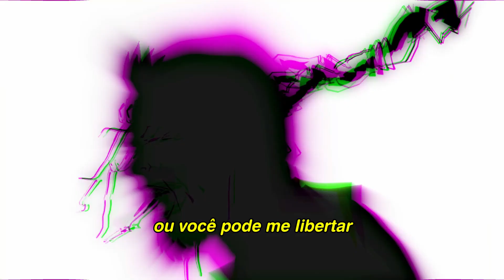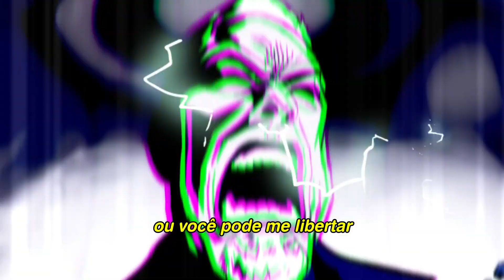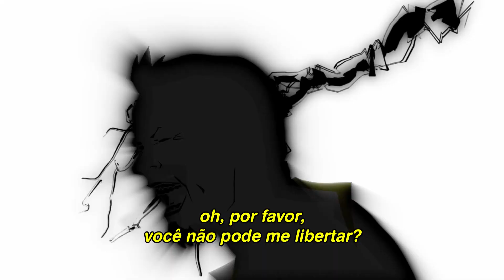Metallica - Room of Mirrors (Legendado)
"Room Of Mirrors" é uma música da banda de metal americana Metallica, lançada em seu décimo primeiro disco "72 Seasons" em abril de 2023.

A música teve seu clipe lançado em 15 de abril de 2023, um dia após o disco ser lançado nas plataformas digitais, porém é o sexto clipe do álbum a ser lançado.

A música enfoca o julgamento, a auto-reflexão e o ego. Ele retrata uma pessoa que tem medo de ser ela mesma por medo do julgamento e de sua autorreflexão.